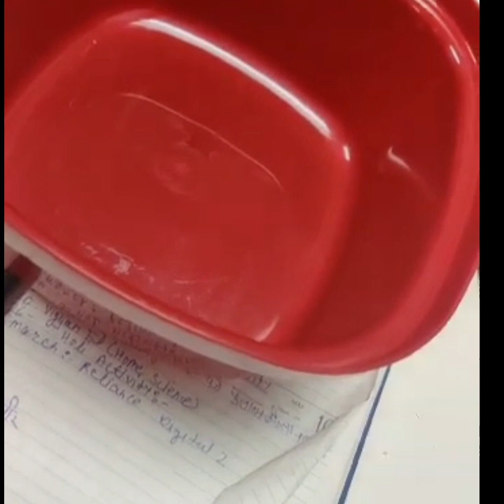Microwave Utensils Review|microwave utensils with price| microwave safe containers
माइक्रोवेव में कौनसे बर्तन कब उपयोग करे
माइक्रोवेव में कौन से बर्तन कब इस्तेमाल करें |